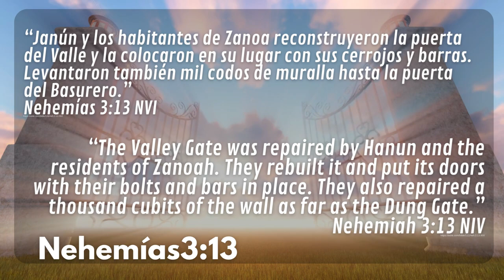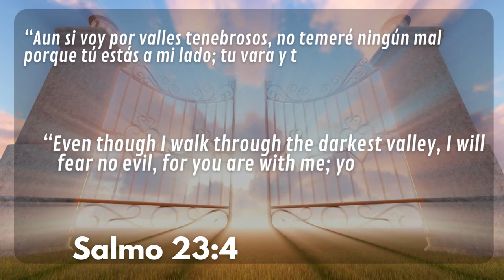PUERTAS ABIERTAS #14- SINTONÍZATE CON DIOS